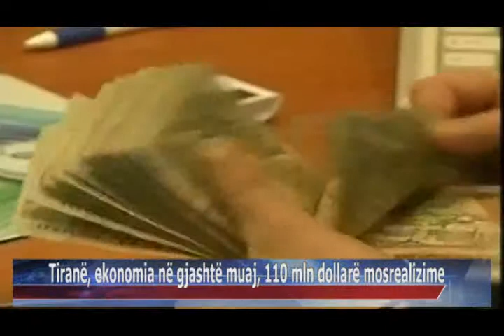04 08 2015 Tiranë, ekonomia në gjashtë muaj, 110 mln dollarë mosrealizime